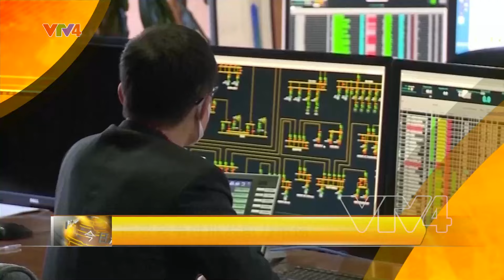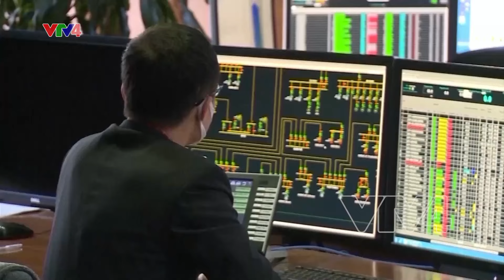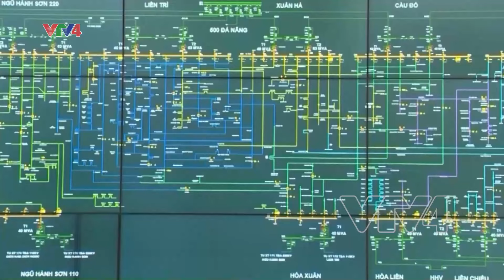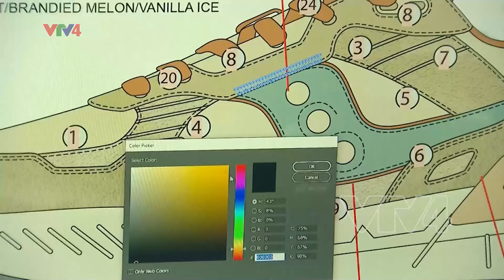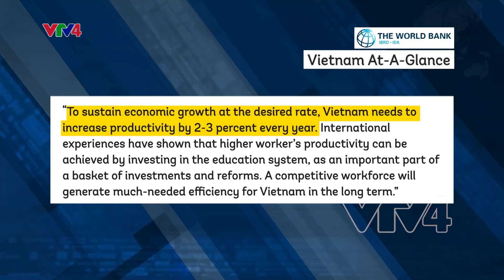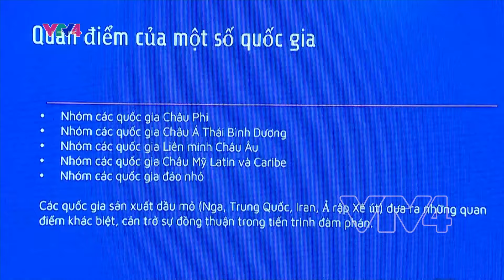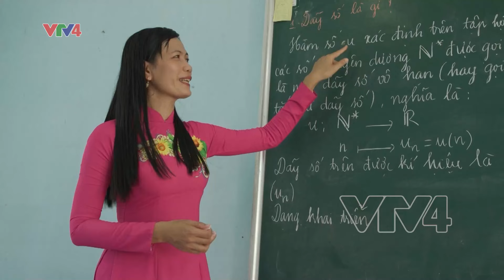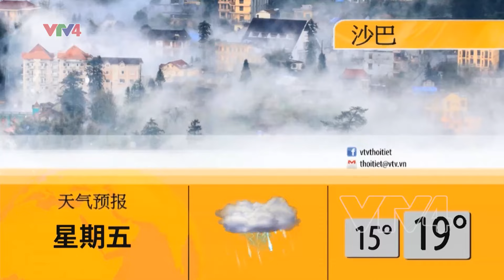今日越南 - 28/03/2024| VTV4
龙虾出口重拾增长势头
运营竞争性批发电力市场
在塑料污染谈判中确保国家利益